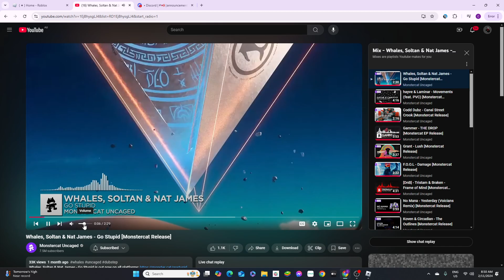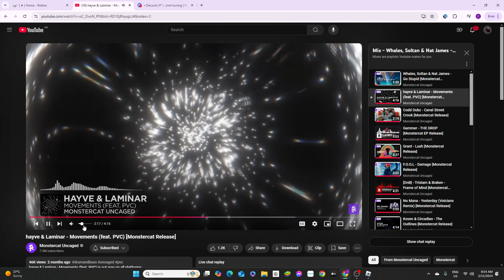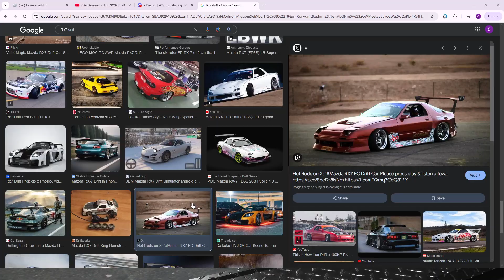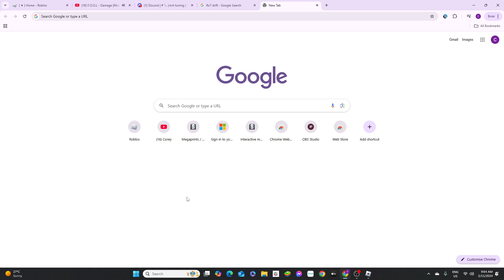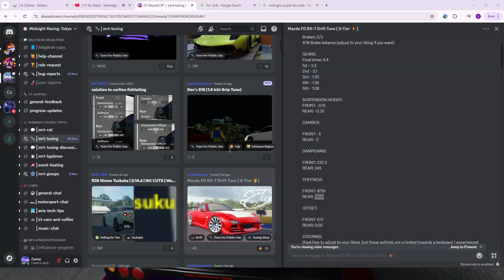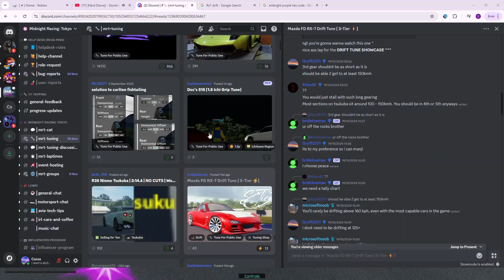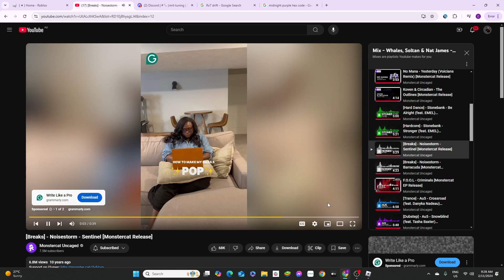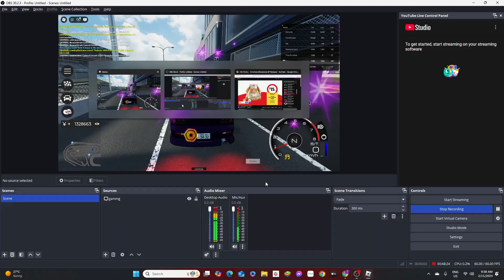(Roblox) MRT Making a Drift RX7